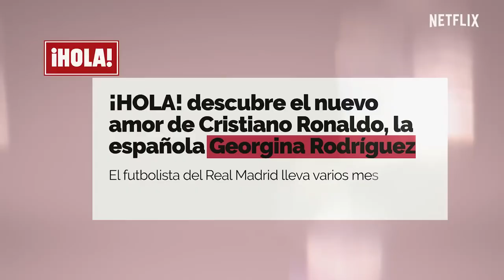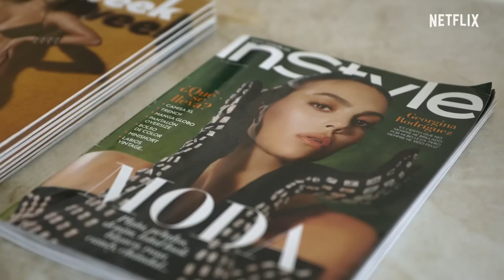I am Georgina | Official Trailer | Netflix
Georgina Rodríguez's life changed five years ago thanks to love. Now is time to know the personal side of the woman behind the covers, the Instagram stories and the red carpets. I am Georgina, coming this January 27, only on Netflix. Join Georgina Rodríguez — mom, influencer, businesswoman and Cristiano Ronaldo's partner — in this emotional and in-depth portrait of her daily life.